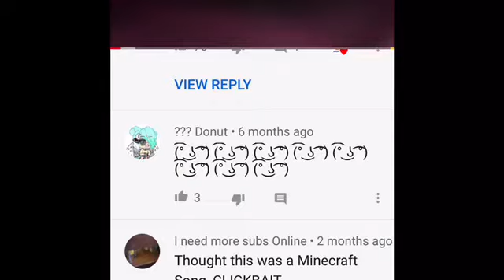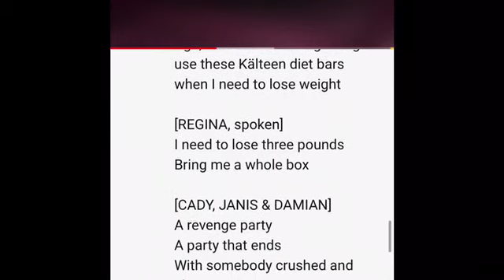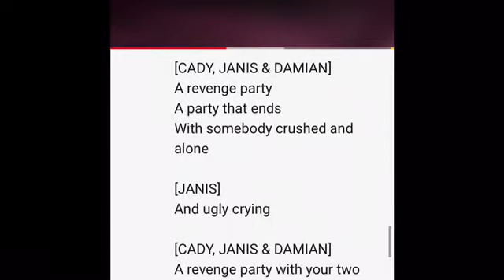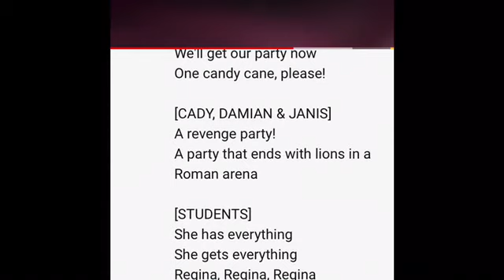Revenge party karaoke drama club